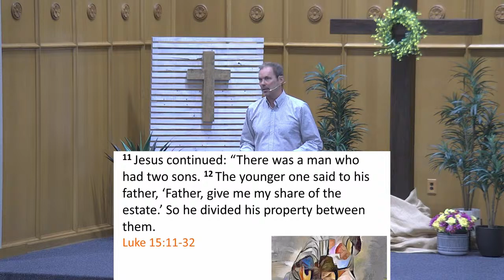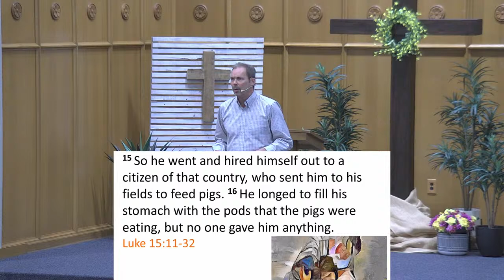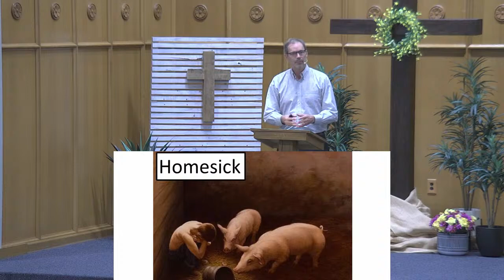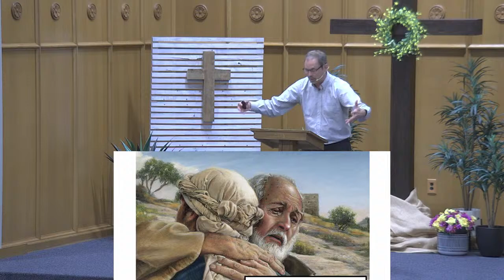The Love of the Father | Dan Kroeze at Westend CRC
This Sunday Pastor Dan will bring us a message from Luke 15:11-24, titled The Love of the Father.  During the service we will celebrate communion.

The second offering will be for Faith Promise.